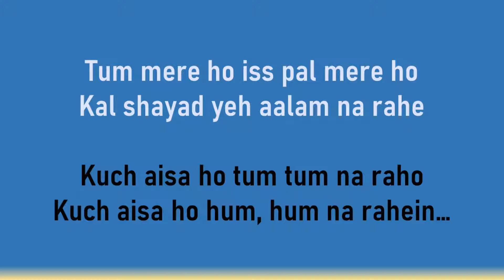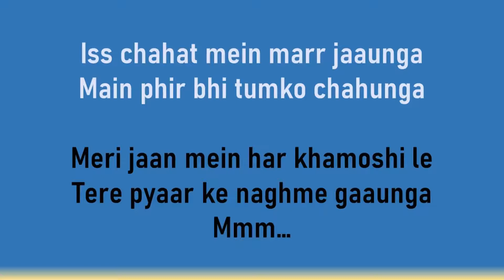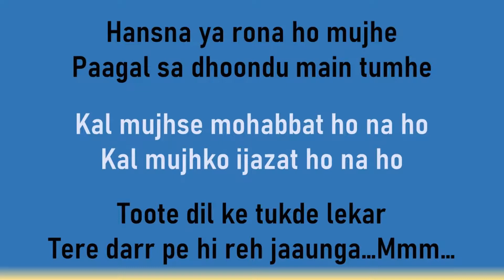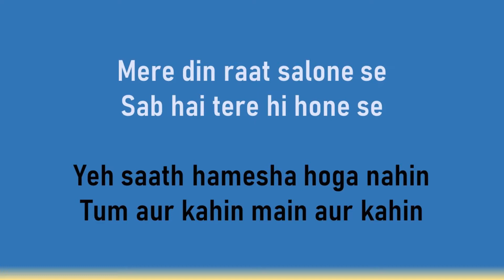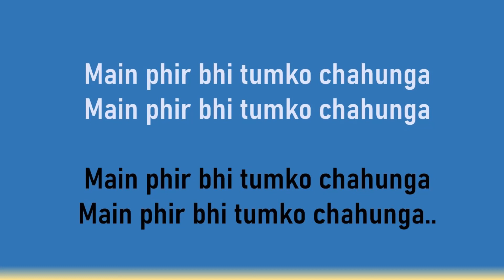Phir Bhi Tumko Chahunga | Half Girlfriend |Arijit Singh, Shashaa Tirupati |Lyrics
Half Girlfriend  - Phir Bhi Tumko Chaahunga